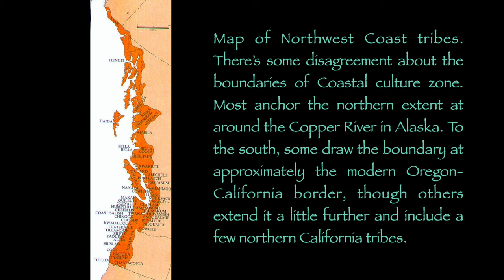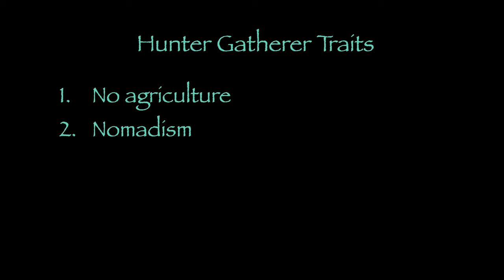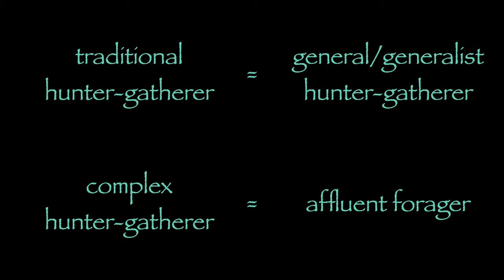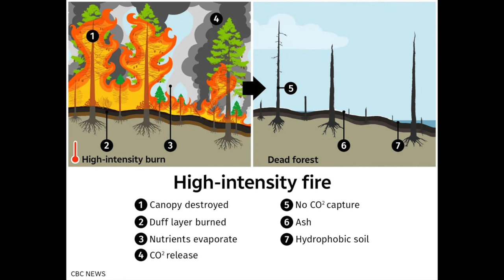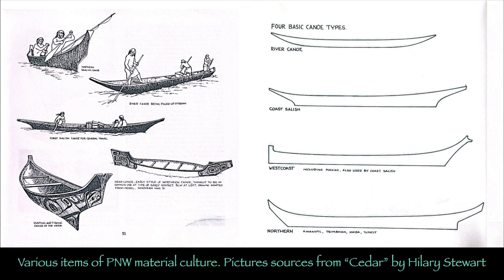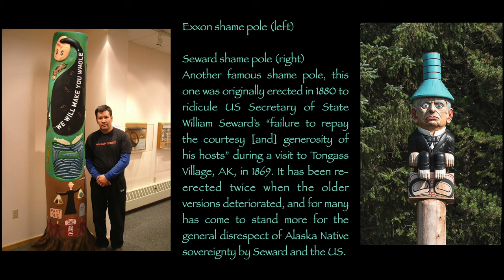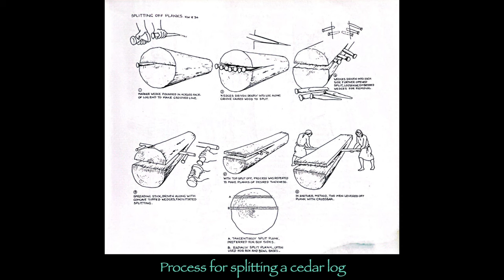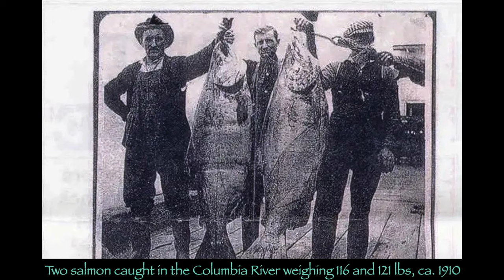Indigenous American Culture Zones: The Pacific Northwest Coast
This is the fully edited version of my last video - audio and visuals.

Today we begin our survey of the major indigenous cultural regions of North America with an exploration of the intricately fascinating cultures of the Pacific Northwest coast.

Handbook of North American Indians Vol 7, Northwest Coast - ed. Wayne Suttles
Cedar - Hillary Stewart
Peoples of the Northwest Coast: Their Archaeology and Prehistory - Kenneth Ames and Herbert Maschner
American Indian Religious Traditions: An Encyclopedia - Dennis Kelley and Suzanne Crawford
Indians of the North Pacific Coast - ed Tom McFeat
My notes from college

If you want to learn more about traditional indigenous aquaculture both in the PNW and across the Pacific, here's a fantastic

Timestamps
00:00 Intro
04:45 Geography
09:02 Complex Hunter-Gatherers
13:46 Complex Hunter-Gatherers: Agriculture
20:29 Complex Hunter-Gatherers: Sedentism and Possessions
25:16 Complex Hunter-Gatherers: Land Use
29:47 Complex Hunter-Gatherers: Social Stratification
44:07 The Guardian Spirit Complex
54:14 Potlatch
59:37 Art: An Analysis of Form
01:09:36 People of Salmon and Cedar
01:15:13 The Tragedy-Less Commons